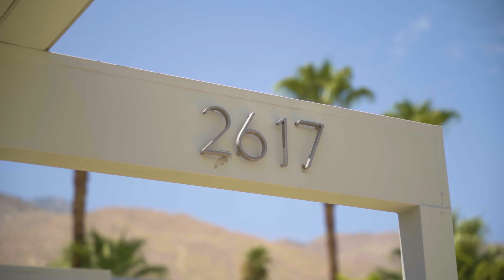Palm Springs Real Estate | 2617 S Camino Real Marc Lange & Associates 2022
3BR/3BA
2,431 SqFt

An architectural masterpiece located in the coveted Indian Canyons neighborhood in S. Palm Springs. Built in 1964, this home optimizes the feel, look & vibe of what mid-century enthusiasts seek & desire. As you arrive at 2617 S. Camino Real you are greeted with a professionally desert landscaped front yard & the stunning crisp, clean mid-century lines of the home w/ the San Jacinto Mountains perfectly framed as the backdrop to this idealistic setting. As you enter the home, explosive views of the golf course & mountains greet you. Floor to ceiling walls of glass surround the great room & dining area providing expansive views of the pool, golf course and mountains which are separated by a dramatic Fire and Ice fireplace. A true gourmet kitchen, fully renovated w/ ample storage, quartz counters, Viking appliances, large center island & a wine frig is perfectly positioned for entertaining guests while preparing meals. The Primary suite boasts a large walk-in closet, views of the pool & mountains, & a spa-like bathroom w/ a shower that has not only dual showerheads but also a rain shower head. The third bedroom is an attached casita that is fully equipped w/ a kitchenette that includes a sink, refrigerator, gas cooktop & microwave. The sparking pool & spa is private from the golf course and is accentuated w/ a firepit & two gas tiki torches. The second patio is open to the golf course w/ its own firepit. An owned solar system is the pièce de resistance that completes this home

Marc Lange, Broker Associate
CalDRE:01407481
Desert Sotheby's International Realty